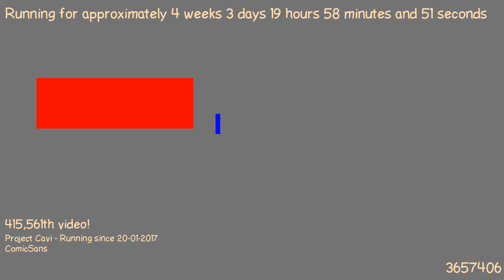1487700194 - Webdriver Cavi - H